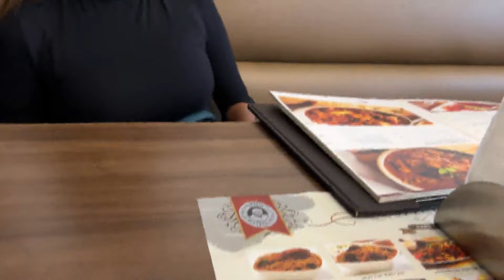යාළුවා හමුවෙලා ඇවිදිල්ලක් දාන්න ගිය මම🔥✨🎯 solo date to enjoy | vlog | Mandaram Kathawe | itn | love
#09.00_telerama
#09.00_telerama
Mandaram Kathawe | Episode 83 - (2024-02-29) | ITN
Mandaram Kathawe | Episode 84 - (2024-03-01) | ITN
Mandaram Kathawe | Episode 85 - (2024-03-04) | ITN
Mandaram Kathawe | Episode 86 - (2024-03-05) | ITN
Mandaram Kathawe | Episode 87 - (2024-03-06) | ITN
Mandaram Kathawe | Episode 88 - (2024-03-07) | ITN
Mandaram Kathawe | Episode 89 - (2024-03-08) | ITN
itn-tv
Jaanu | Episode 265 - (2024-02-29) | ITN
Jaanu | Episode 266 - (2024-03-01) | ITN
Jaanu | Episode 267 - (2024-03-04) | ITN
Jaanu | Episode 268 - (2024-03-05) | ITN
Jaanu | Episode 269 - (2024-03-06) | ITN
Jaanu | Episode 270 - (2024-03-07) | ITN
Jaanu | Episode 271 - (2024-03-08) | ITN
Jaanu | Episode 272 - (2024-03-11) | ITN
Jaanu | Episode 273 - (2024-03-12) | ITN
Jaanu | Episode 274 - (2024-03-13) | ITN
Jaanu | Episode 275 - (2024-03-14) | ITN
Jaanu | Episode 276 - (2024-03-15) | ITN
Jaanu | Episode 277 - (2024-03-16) | ITN
Jaanu | Episode 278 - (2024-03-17) | ITN